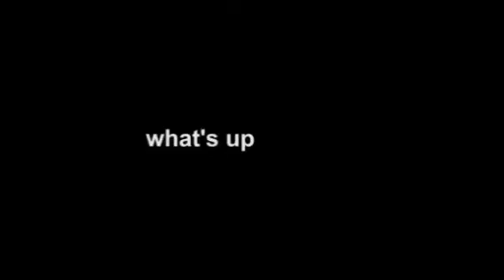Cliffs Of Dover by Eric Johnson Guitar Flash Moblie Hard 100%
Artist : Eric Johnson

Album : Ah Via Musicom

Released : 1990

Genre : Hard Rock

Awards : Grammy Award for Best Rock Instrumental Performance